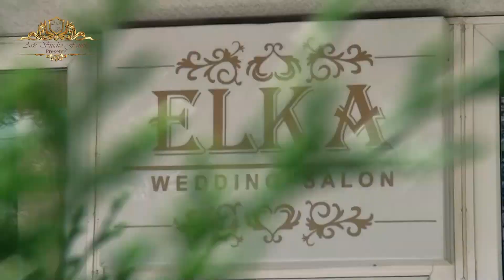Narek & Vilena Our Wedding Day Trailer HD ARKstudioFamily T-093.30.31.80